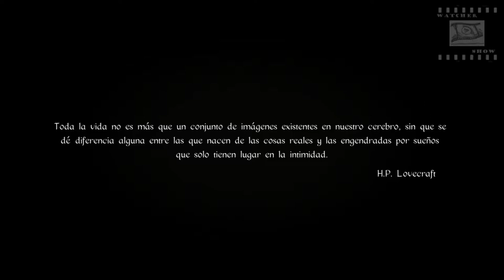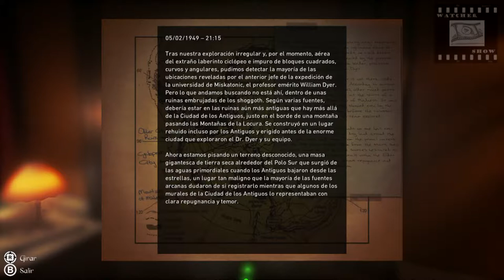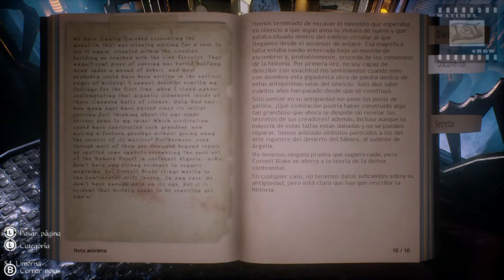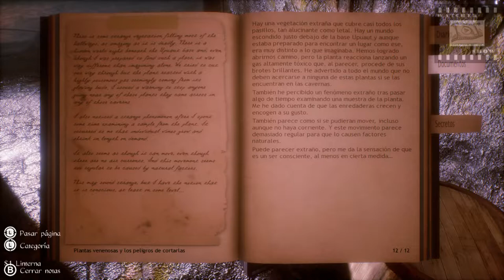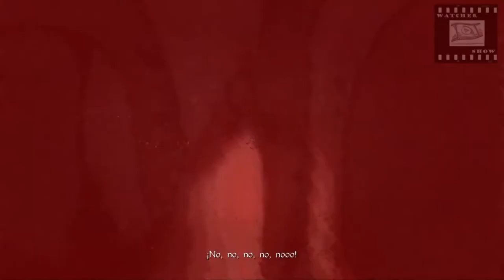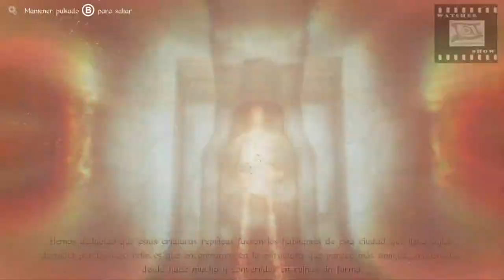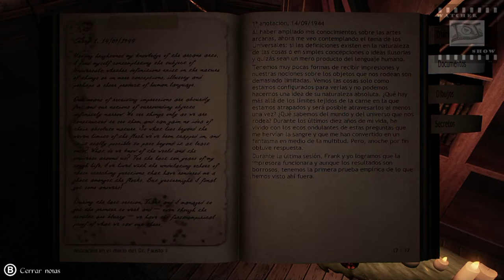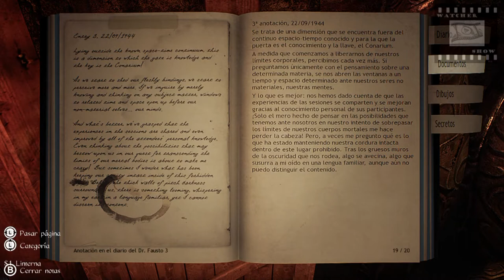Conarium Pelicula en ESPAÑOL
Playthrough del VideoJuego de Conarium.